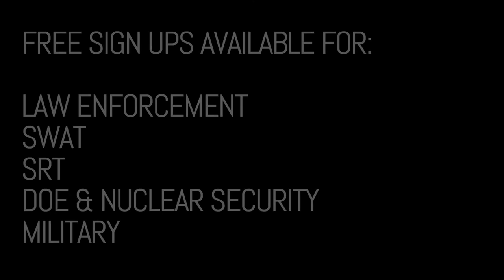FREE Tactical Training - October 7-8, 2020 @ The Government Training Institute - Kontek Industry Day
Kontek Industries is hosting its second Annual Industry Day at the Government Training Institute in Barnwell, SC on October 7 & 8, 2020.

Kontek Industry Day is a one-of-a-kind annual event for experts in law enforcement, security and defense personnel, and leaders in the nuclear sectors. We pride ourselves in providing a unique experience that is both informative and exciting for everyone involved.

Industry Day includes two days of networking, keynote speakers, and free tactical training open to all law enforcement, military, DOE, & nuclear security forces. Our events are held at the Government Training Institute in Barnwell, SC.

The event will encompass multi-discipline events such as training in:

Explosive Breaching
Introduction to CQB
Fighting from Vehicles
Use of Barricades
Fighting with Ballistic Shields

If you are Law Enforcement, SRT, SWAT, Nuclear/DOE security or military; this is the event that will turn your 2020 around!